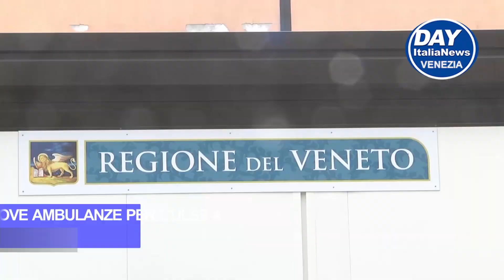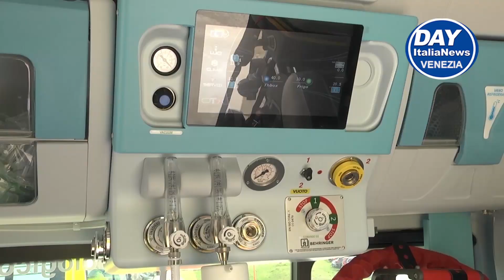SEI NUOVE AMBULANZE ULSS 4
In dotazione a Portogruaro, San Donà e Jesolo con tecnologie innovative